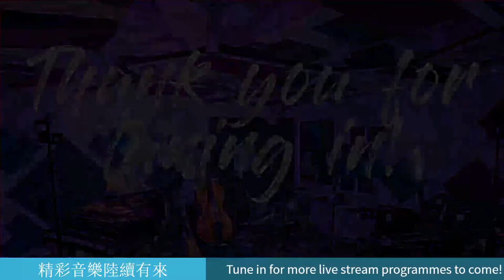Fountain de Chopin Livestream Debut@innonation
Free improv + John Zorn inspired handsign directed improvisation

Fountain de Chopin 爵士普及計劃 performers:

Bowen Li - Keys & Syn
Jason Wong - Drums
Nelson Fung - Bass
Arnold Lai - Guitar
Michael Chan - Guitar
Timothy Wan - Tenor Sax
Brian Cheung - Alto Sax
Jonathan Yang - Vocals, Percussion & Noise
Gold Mountain - Rapper